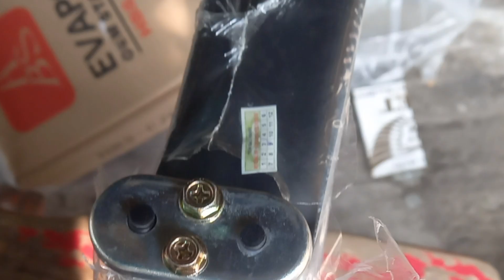xe xúc kopeco Dàn lạnh